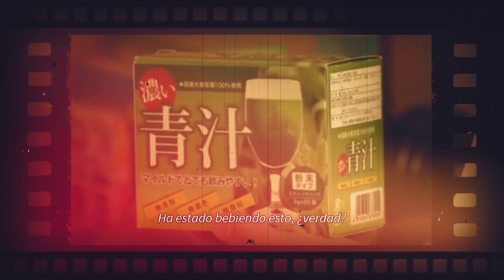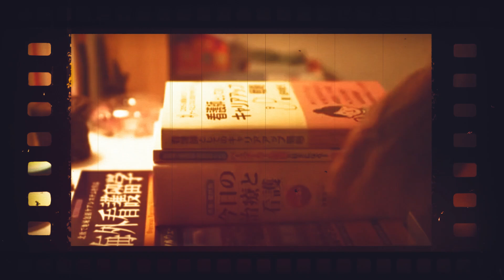💘Él no quiere nada conmigo | UN CASO INCURABLE DE AMOR -Resumen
Holis, espero les guste el resumen : Él no quiere nada conmigo | UN CASO INCURABLE DE AMOR -Resumen

*Si es así, por favor no te olvides de apoyar el canal. Gracias bye bye.